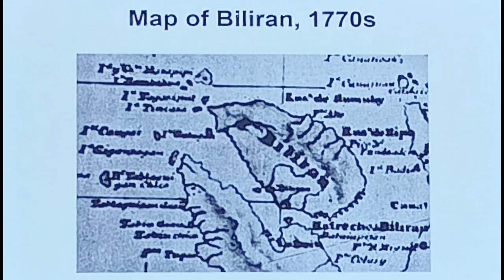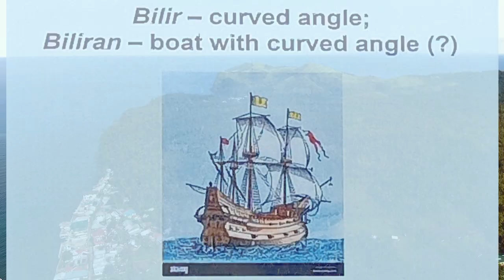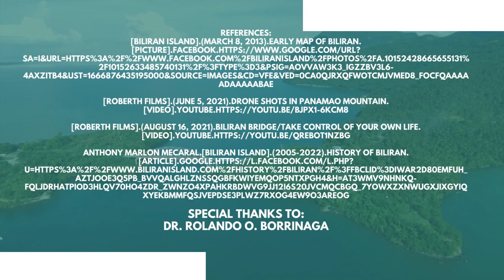The Origin of Biliran Island Documentary 2022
Tito Landoy v2.